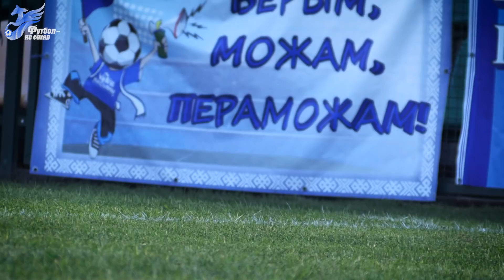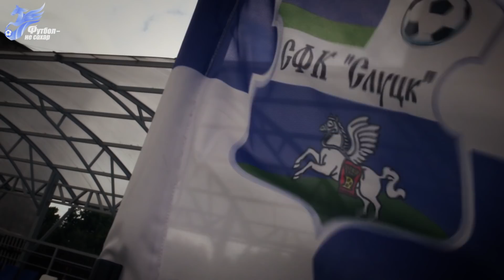ФУТБОЛ - НЕ САХАР: интервью с Образовым, "Слуцк" vs "Динамо-Брест", знакомство с Кийко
ФУТБОЛ - НЕ САХАР: интервью с Денисом Образовым, "Слуцк" vs "Динамо-Брест", знакомство с Павлом Кийко